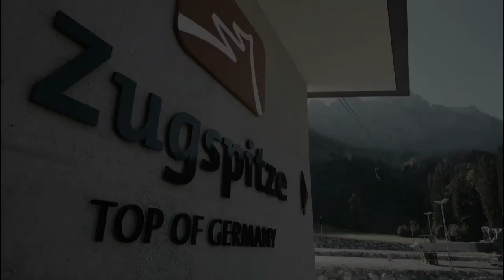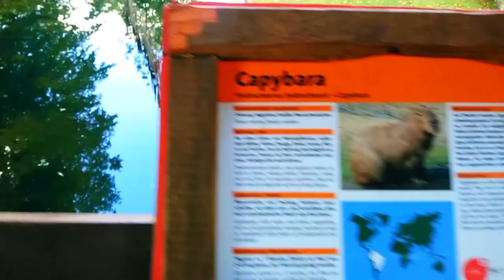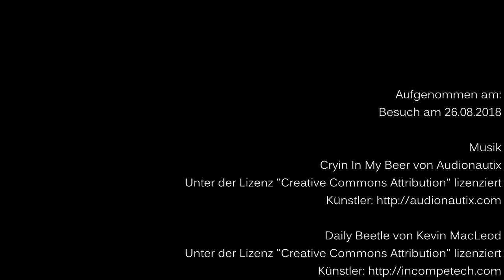Zoo Leipzig immer wieder eine Reise Wert 🐅 🐂 🐟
Aufgenommen am:
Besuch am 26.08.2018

Musik
Cryin In My Beer von Audionautix